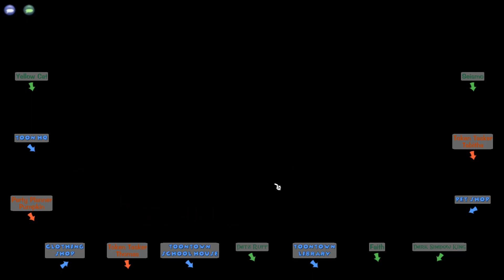Let's Play Toontown Rewritten | Part 7: Blue Glue and Sharky Loans too!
Hello everyone, we are out here working our way through Toontown Central, and everybody needs help!